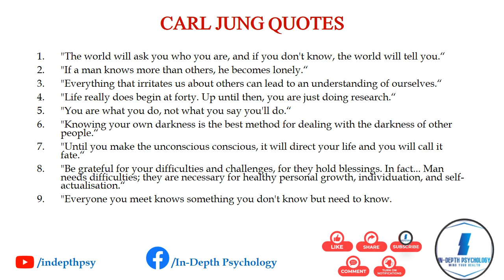advice quotes || carljung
The Quotes Advice video feature a collection of inspiring words of wisdom spoken by notable figures leaders and inspirational personalities from around the world

From uplifting messages of hope and courage to powerful words of wisdom that encourage you to embrace change and find your true purpose the Quotes Advice video(s) has something for everyone seeking a dose of inspiration and motivation.